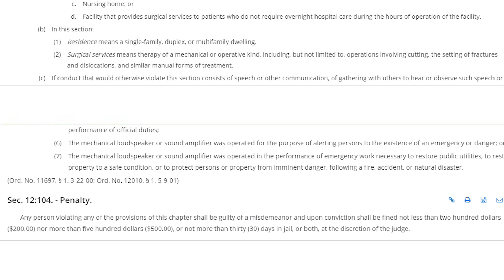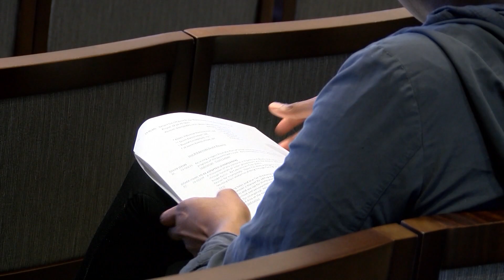BRPD could have decibel meters by winter.